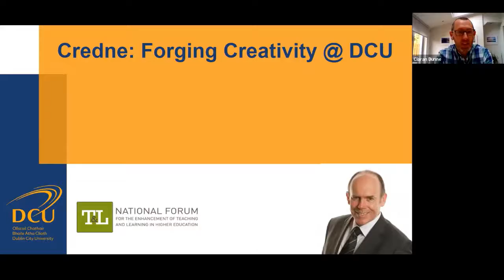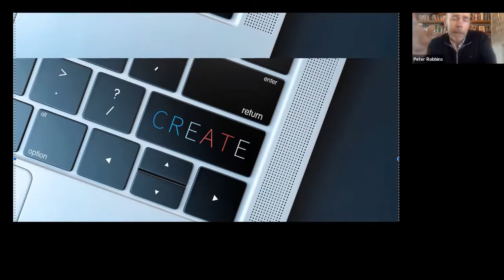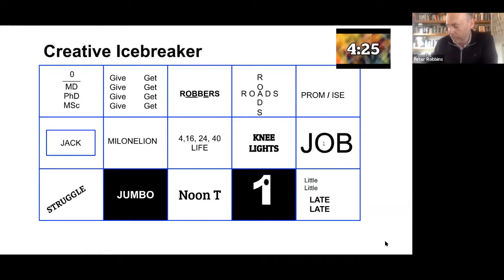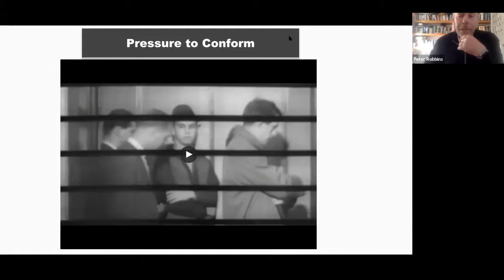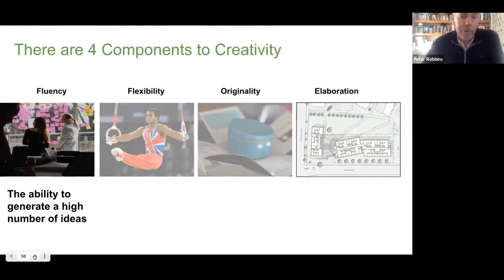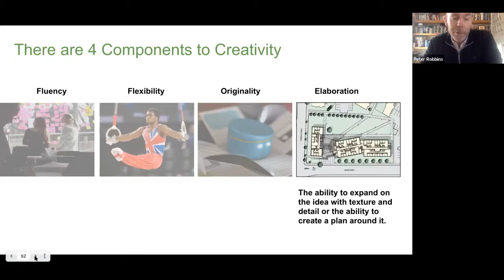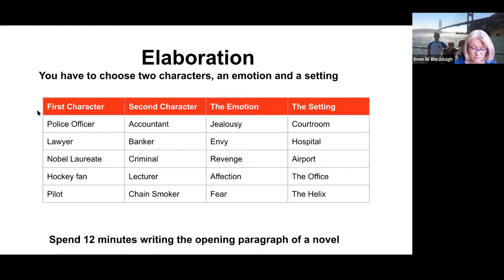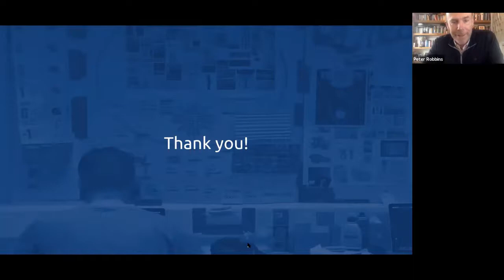Credne Workshop 1: Sparking Creativity with Peter Robbins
All innovation starts with an idea and every idea begins with creativity. Creativity has never been in higher demand. Its value is trumpeted everywhere from Davos to DCU. But creativity is also fun; it's stimulating; it's high-adrenaline. To find out more, you can watch the recording of this lively introductory workshop with Peter Robbins of DCU’s Business School. Peter has worked with many organisations to boost their creativity and innovation, and in this session he takes us on a guided tour of the components of creativity, with some engaging exercises to get you thinking.